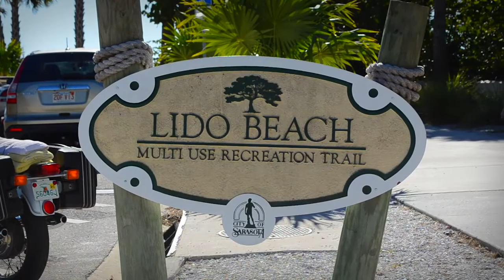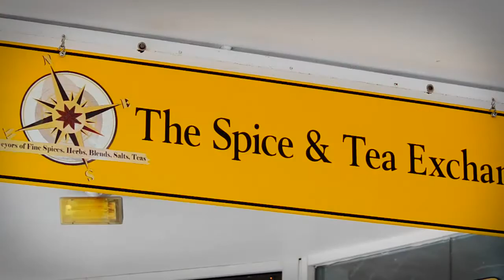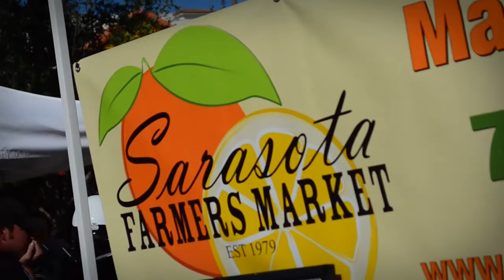Sarasota, Florida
A video tour of Sarasota, Florida promoting the beaches, community, shopping, cultural arts, boater's paradise and real estate.